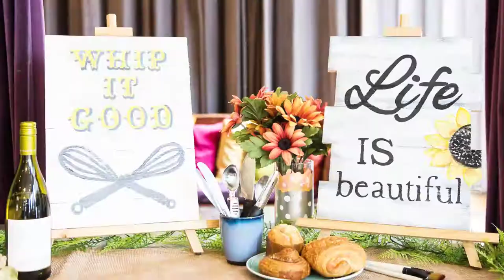Paint, Sip, and Fall in Love with Wood Pallets at Bottle & Bottega Des Moines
Bottle & Bottega Des Moines presents how to paint, sip and have some fall fun! Goto to find out more and enjoy an array of the best fall painting projects around. Get creative with our fall events, beautiful glassware, and new Wood Pallets! Host in our chic, elegant studio or pop up venue of your choice. Just add a glass of pinot or rosé and paint a creative twist to your fall parties!